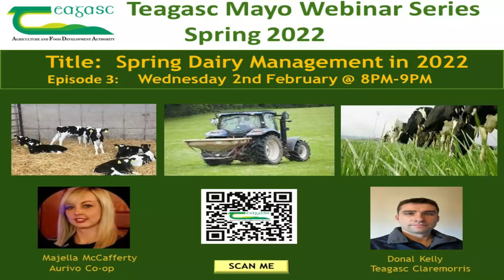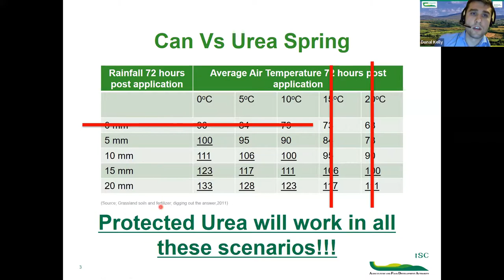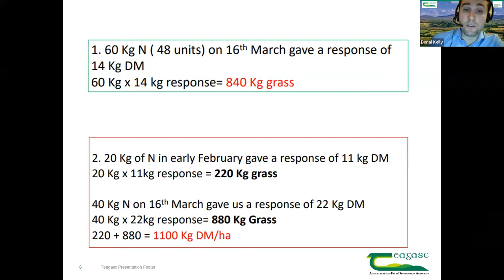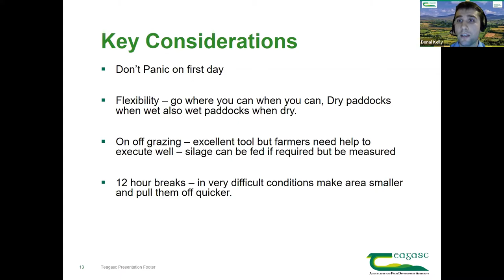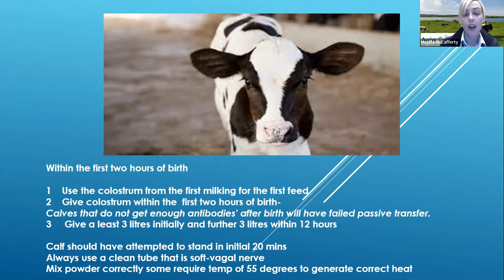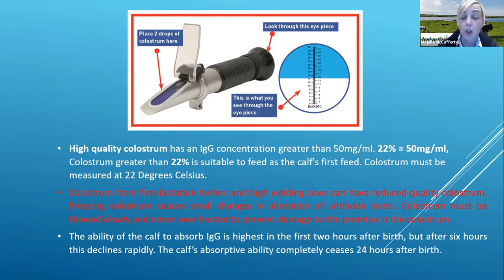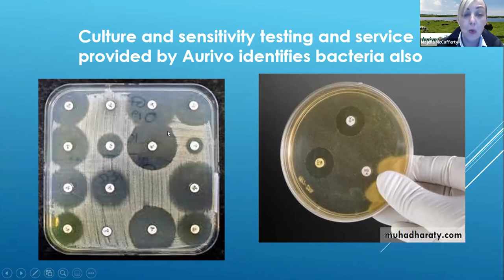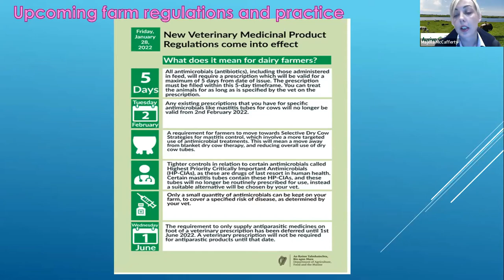2022 Spring Webinars- Spring Dairy Management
In this episode of the 2022 Teagasc Mayo Spring Webinars , the focus switched to dairy related issues this Spring. On the night Donal Kelly from Teagasc Claremorris gave advice on best and efficient use of nutrients along with some tips on grassland management while Majella McCafferty from Aurivo gave advice on calf care and early lactation mastitis.

The event was hosted by Brendan Garry, Teagasc Ballinrobe and the event was co-hosted by Vivian Silke, Teagasc Regional Manager.